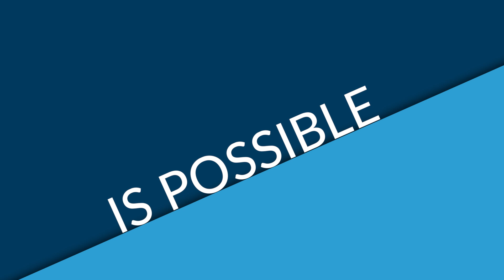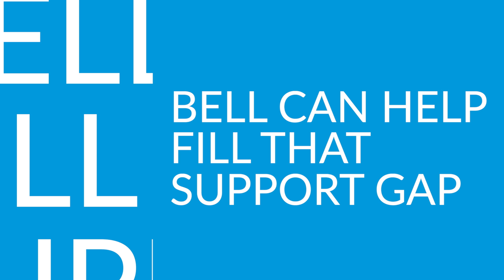This Is Possible - Yvonne Buys A Home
With Bell Bank Mortgage, homeownership is possible. Learn about Yvonne’s experience working with Bell to buy her first home.